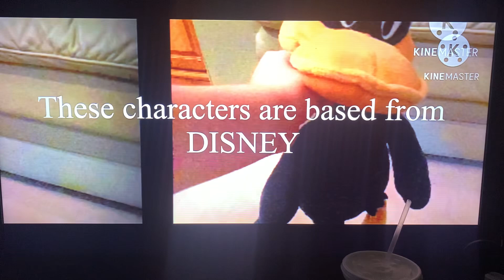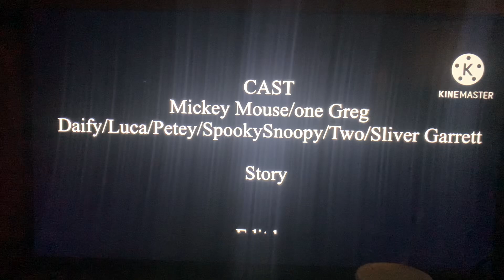A Mickey Mouse Crossover Movie (2023) End Credits on The TV